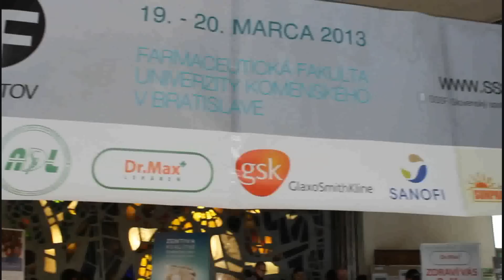Kariérne Dni Farmaceutov 2013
promo z Kariérnych Dní Farmaceutov uskutočnených na pôde Farmaceutickej fakulty UK v